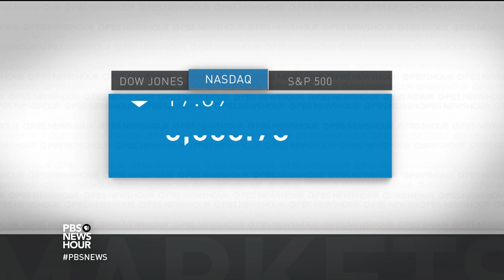News Wrap: Funerals for slain Dallas police officers begin, China defies ruling on disputed waters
In our news wrap Wednesday, funerals for three of the five Dallas police officers killed by a sniper began, a day after President Barack Obama paid tribute to them. The wife of one of the three delivered a moving eulogy to the mourners. Among them were leaders of the Black Lives Matter movement. Also, a defiant China landed planes on a manmade island it has built in the dispute South China Sea.